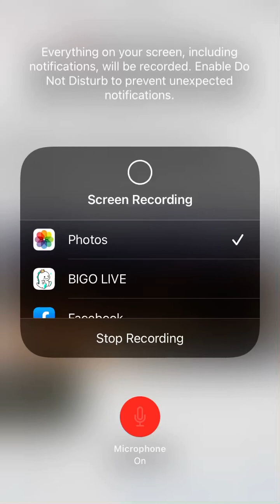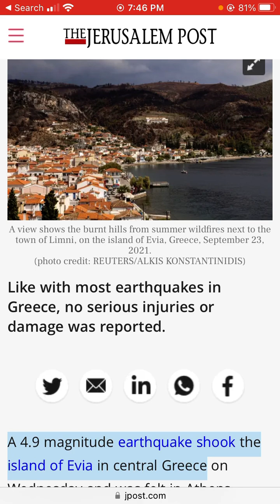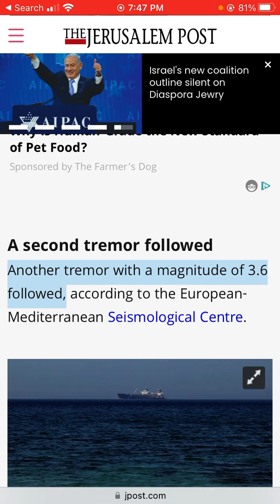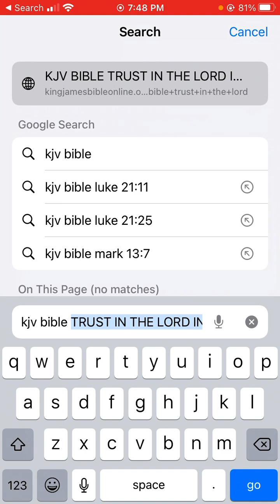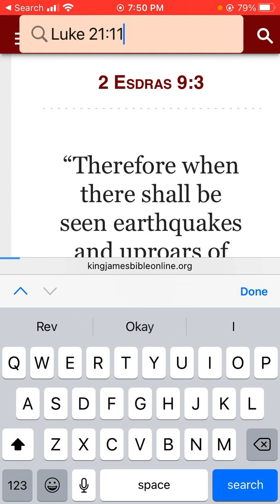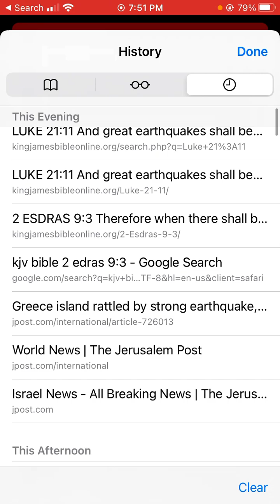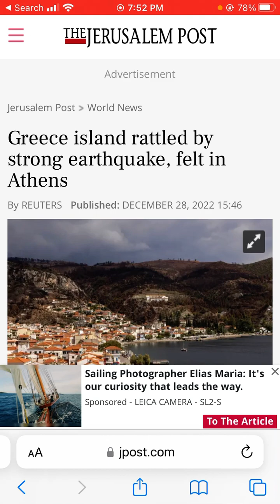Greece island rattled by strong earthquake, felt in Athens.